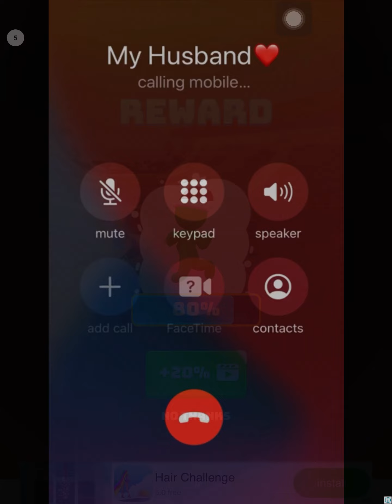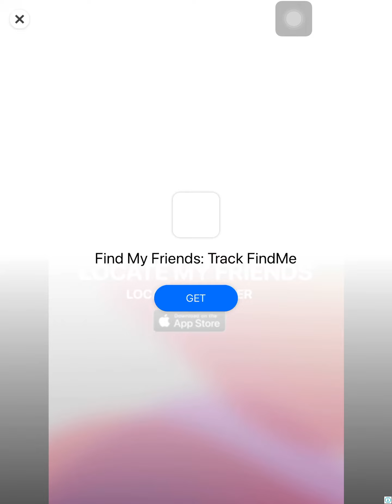Playing skateboarding game